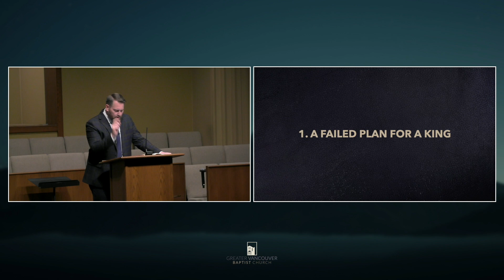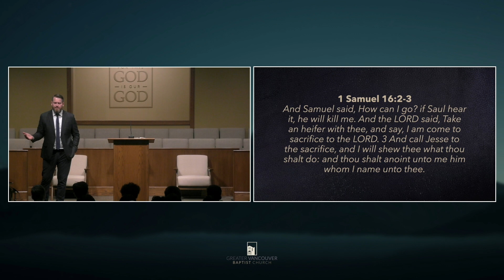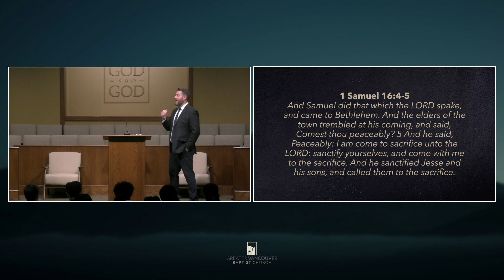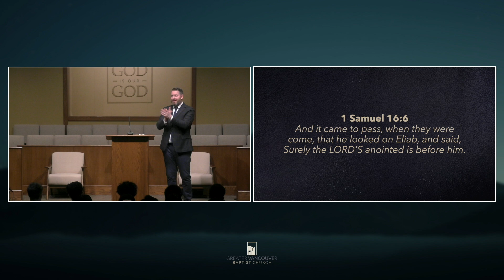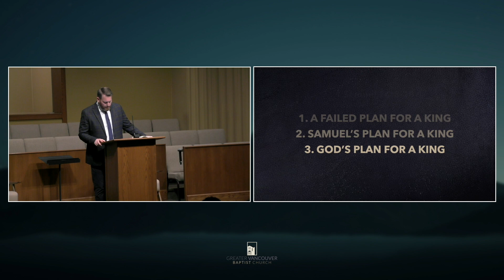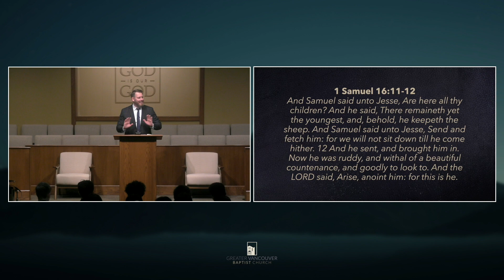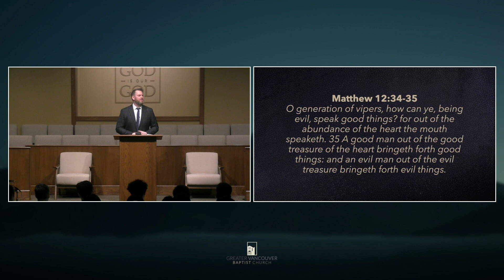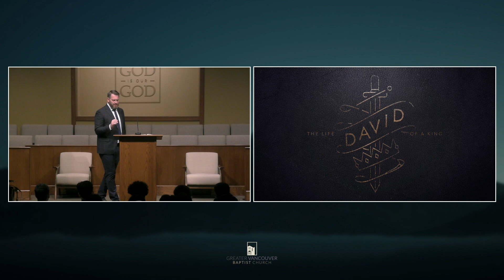David – The Life of a King - Pastor Paul Conner | 19 Feb, 2023 PM